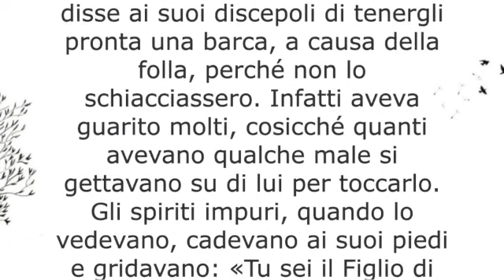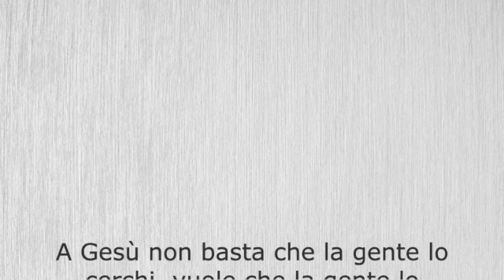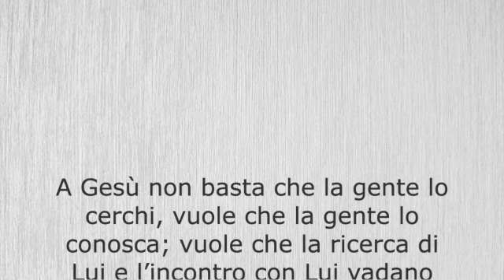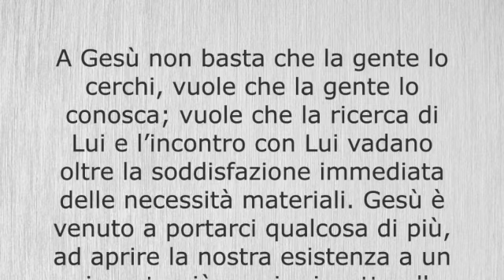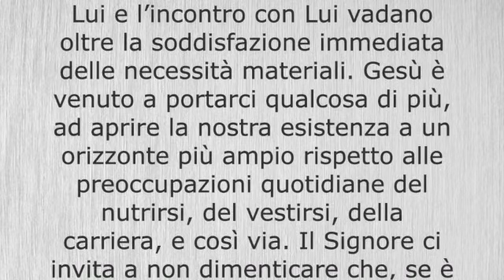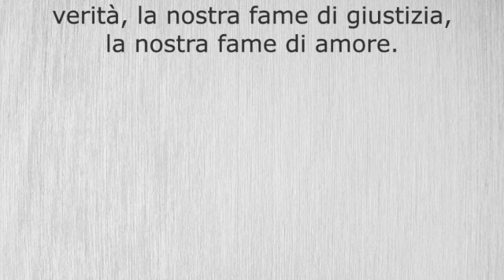Giovedì della II settimana del Tempo Ordinario